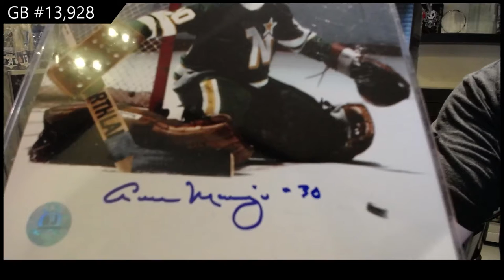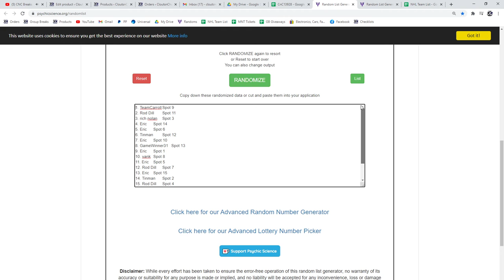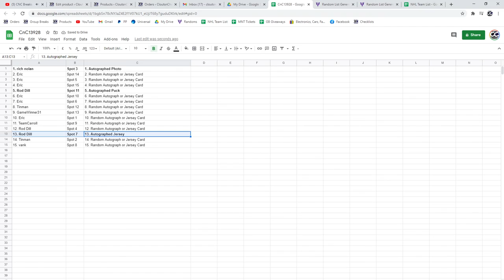CNC Infinity Memorabilia Hockey Box Break - C&C GB #13,928